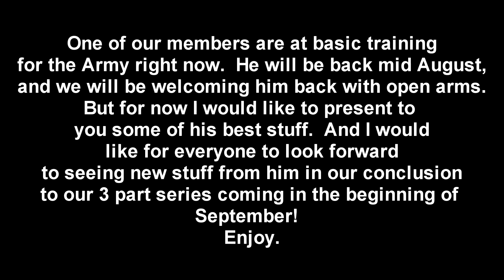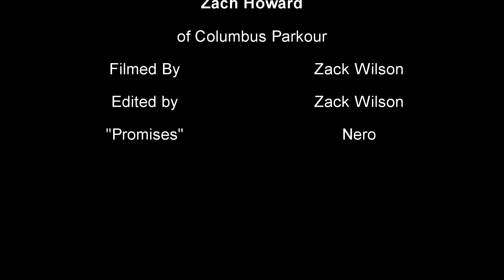Zach Howard - A Freerunning Soldier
Zach Howard is away at basic training, and I made this video using some of the clips i've gotten from him over the years.